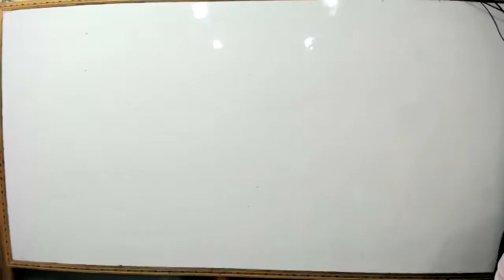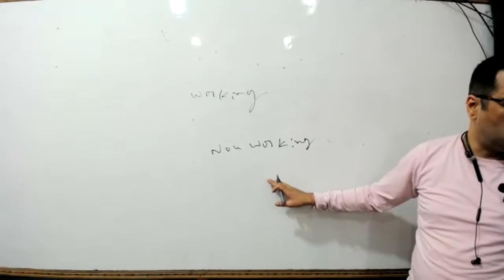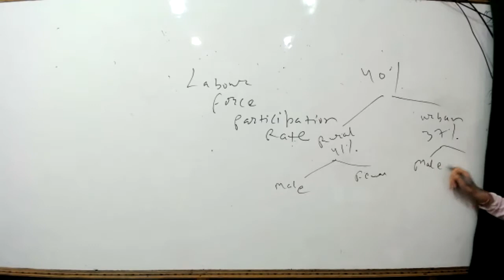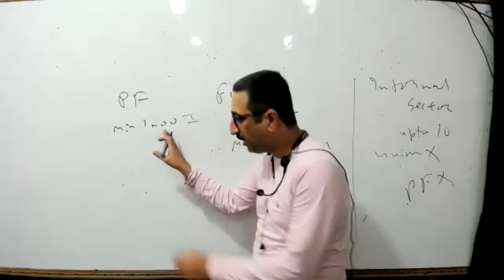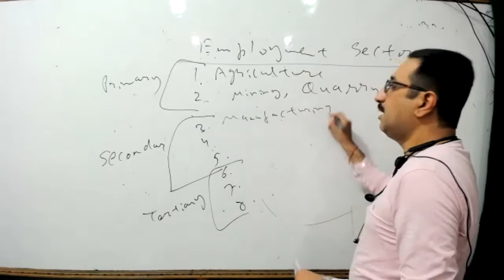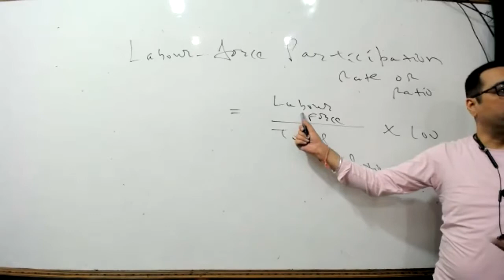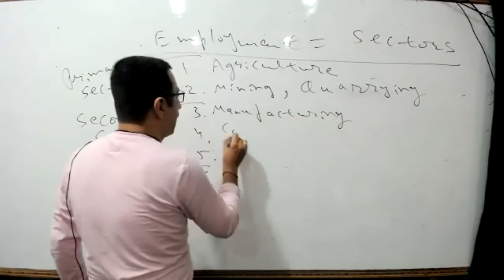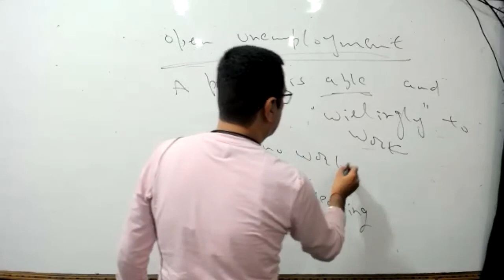Class 12th Indian Economy Chapter Employment Class 1